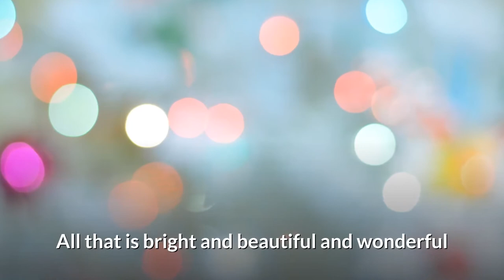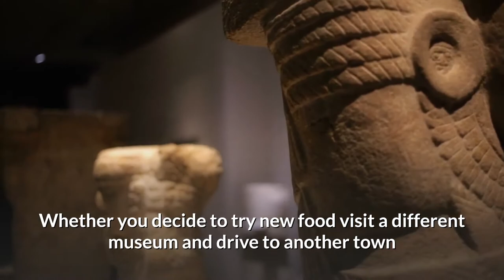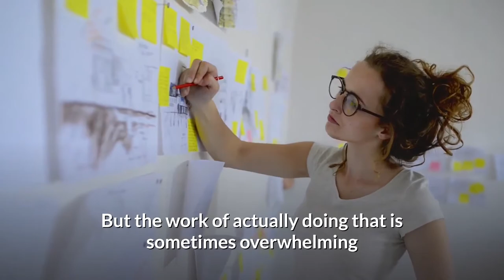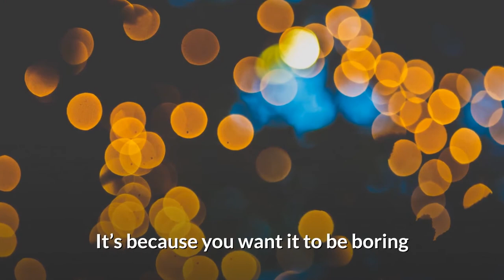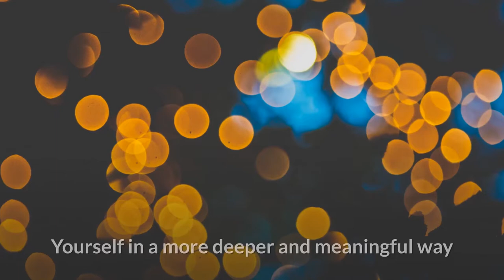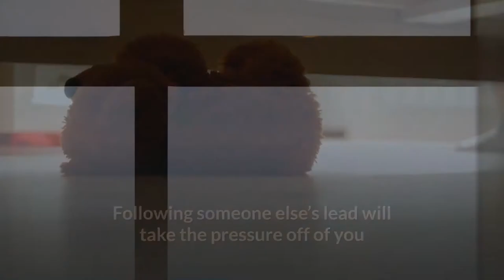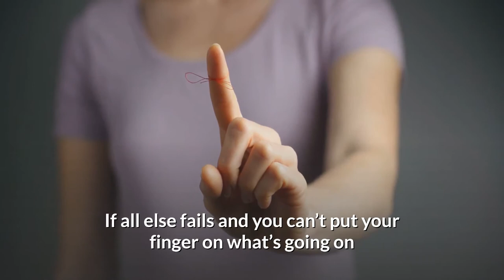10 Tips How To Deal With A Boring Life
10 Tips How To Deal With A Boring Life

Do you, more often than not, find yourself just slumping back into the couch for another movie marathon Friday night?

1) Try one new thing each week.
2) Strike up a conversation with a stranger.
3) Write down the good things that happened to you.
4) Take up a new exercise routine.
5) Date more.
6) Find out more about yourself.
7) Take a class.
8) Find a new friend.
9) Set out to do something you’ve never done before.
10) Walk it off.